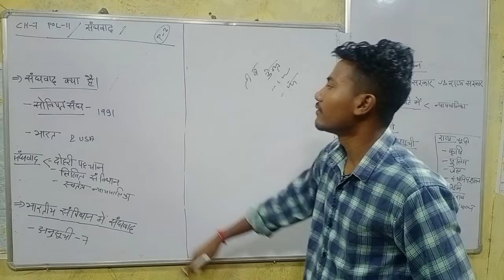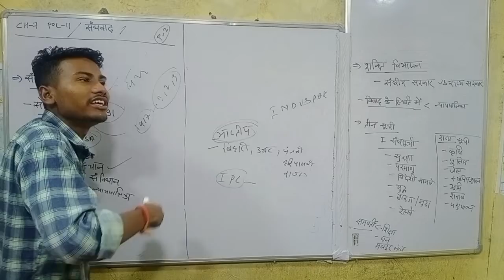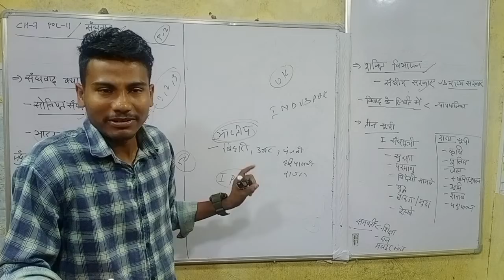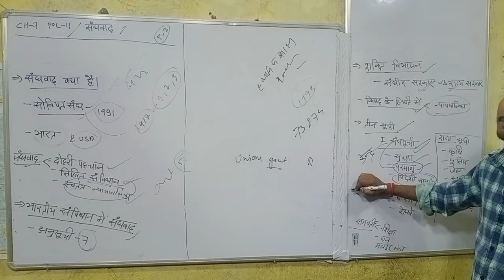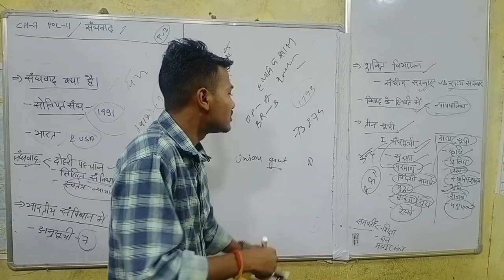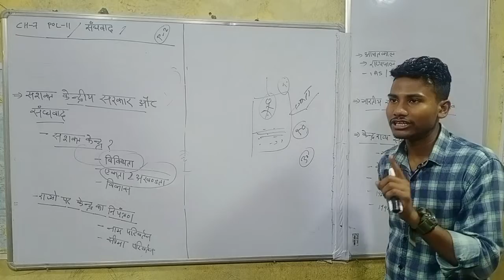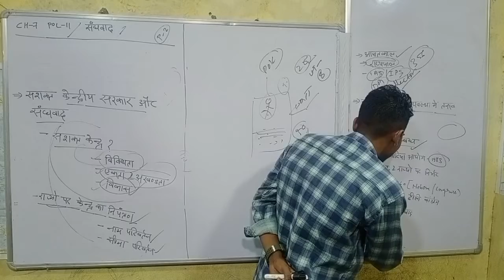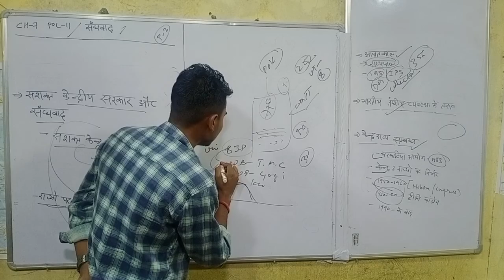sanghvad। संघवाद। political science। class 11 । part 2